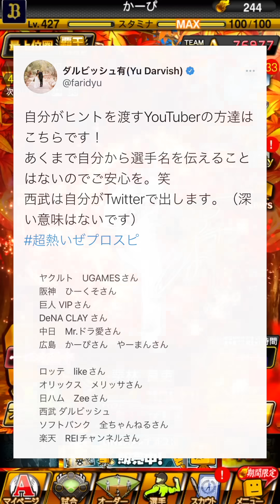【アニバ第2弾ガチャ60連】これで最後かもしれない鈴木誠也が登場!!【プロスピA】かーぴCHANNEL #879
2021アニバーサリーセレクション第2弾に、カープ鈴木誠也が登場!! ここを逃すと、次は一年後かも！

◆『Mildom(ミルダム)』公認配信者として活動中！
IDは " 10940279 " 、名前は " かーぴ " で検索！

◆ メンバーシップ制度『かーぴすと』稼働中！